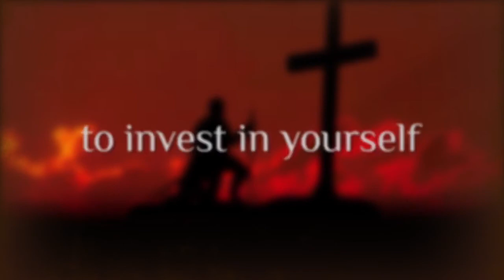Every Man A Warrior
A fantastic seminar that equips men to live a christian life and serve.